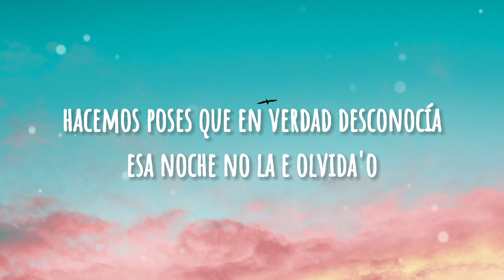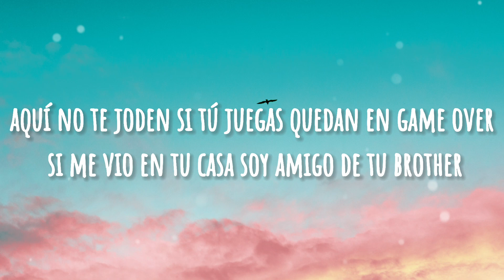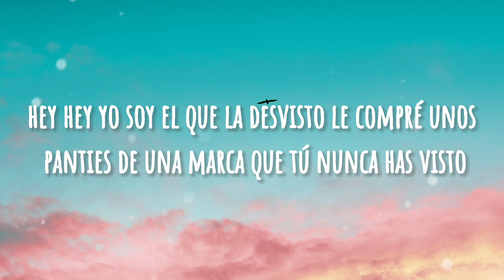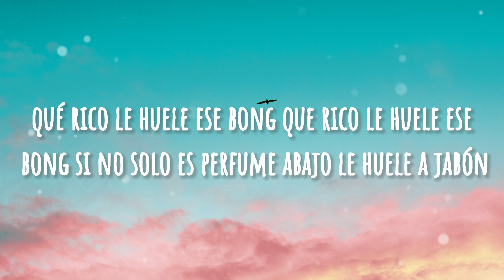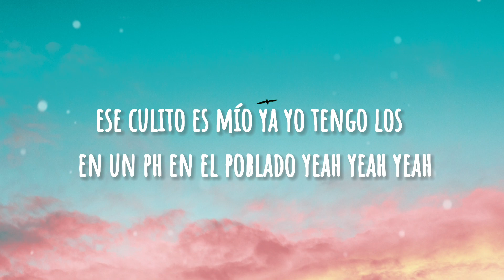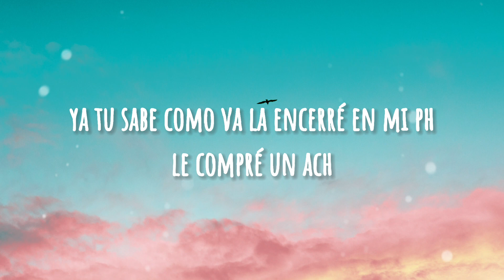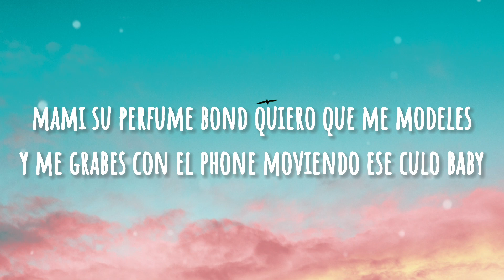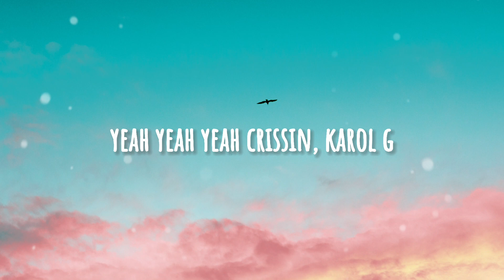POBLADO - J Balvin, Karol g, Nicky Jam, Crissin, Totoy el frío, Natan & Shander (remix) letra...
letra..
Me tiene enviciao', ah, ah-ah
Oh-oh, oh-oh
Le compré unos pantie' Moschino pa' que modele
Ese culito es mío, ya yo tengo los papele'
Encerrao', en un PH en El Poblado
Yeh, yeh
Te quiero en cuatro pa' que grites, "Oh shit"
Se me cayó el lápiz, baby quiero que te agaches
Mi baby honey, ella quiere sexo, no quiere money
Pa' ella la vida es un rolling, haciendo el amor por hobby
Obvio tiene cara e' enfermo ese hijueputa tiene Covid
Tú estás en mi Penthouse y ellas están en el lobby
Aquí no te joden, si tú juegas quedan en Game Over
Y dile que aquí somos cantantes que no hacemos covers
(Hey, hey)
Le compré unos panties de una marca que tú nunca has visto
Y vamo' a subir el blackout pa' ver El Poblado completo, bitch
Na-na-nadie se imagina como tú y yo nos comemos
Viendo las estrellas nos enloquecemos
Todas las botellas, nos la bebemos
Los dos encerrao', lo hacemos y prendemos
Le gusta el reggaetón
Y a mí su perfume Bond
Quiero que me modeles y te grabes con el phone
Encerrao' en el penthouse (wa-aoh)
Con la vista del Poblao', ah-ah-ao
En el jacuzzi vo'a meterte
Profundamente conocerte
Yeah-yeah-yeah
Crissin
Nathan & Shander "Los Bro"
(Colombia está)
Ey
Totoy "El Frío", bitch
Alex "The Big Pieces"
Fénix